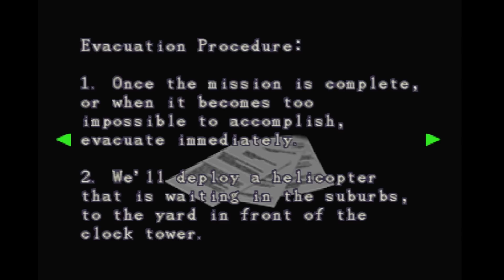TAKING THE WRONG ROUTE! Resident Evil 3 (#6)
FiercePC have just added their own Tyrannicon PC, check it out